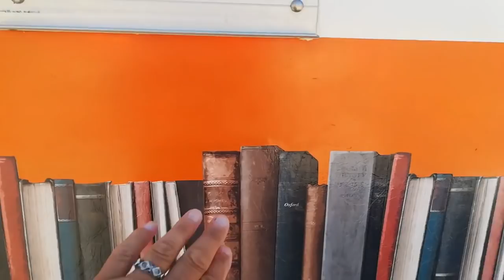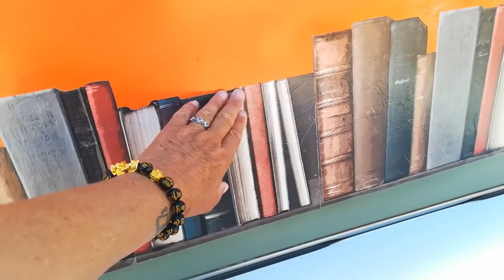Foxy et son nouveau costume - vanlife camping car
Voilà, le résultat de la créativité de Krissa